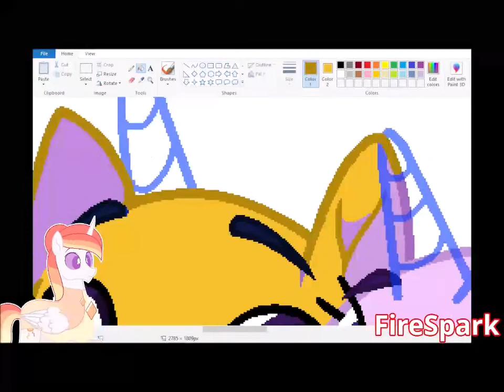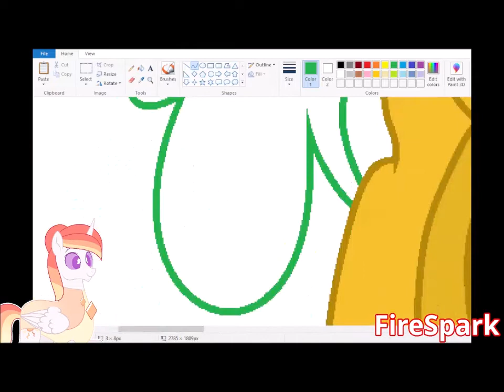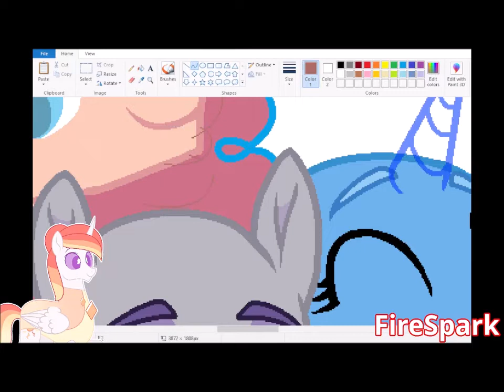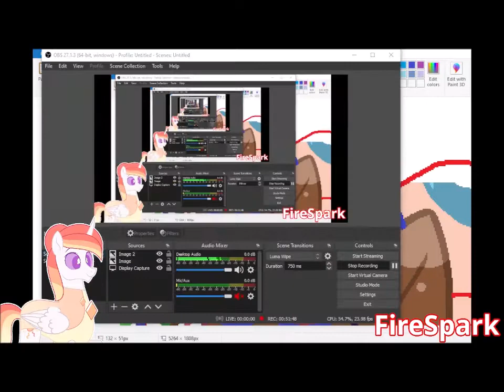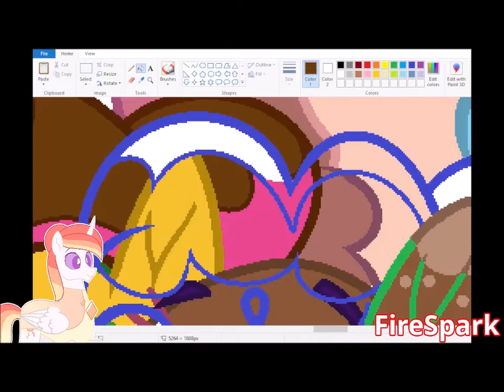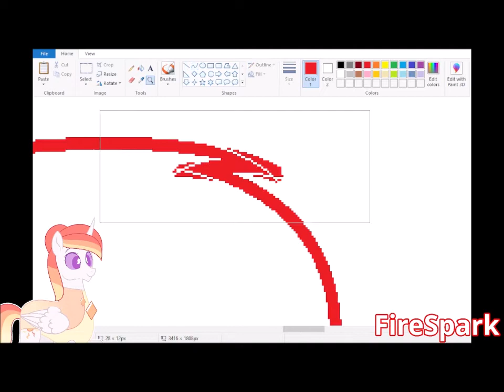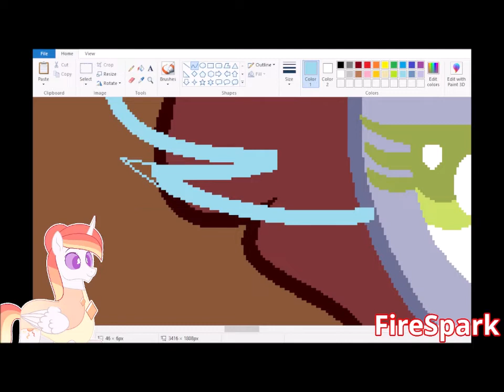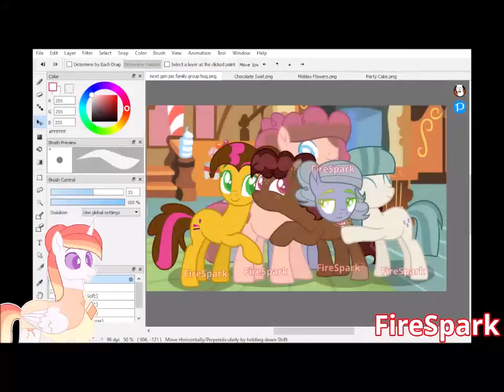(StarryVerse) Pie Family Group Hug (MLP Next Gen speedpaint)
Characters used: Party Cake, Cherry Chocolate, Chocolate Swirl, Feather Stone, and Midday Flowers

Pinkie Pie x Cheese Sandwich = Party Cake, Cherry Chocolate, Chocolate Swirl
Limestone Pie x High Winds = Feather Stone
Marble Pie x Coco Pommel = Midday Flowers